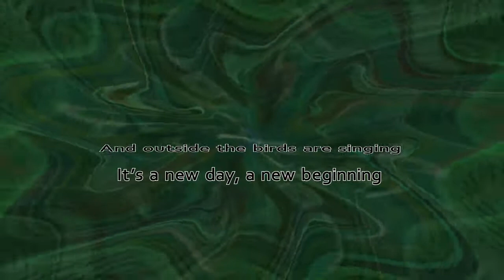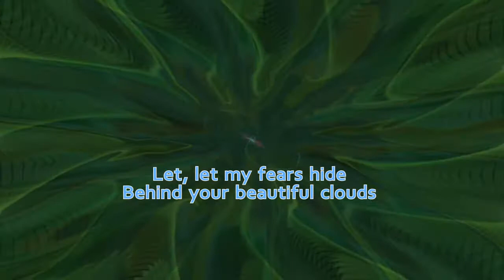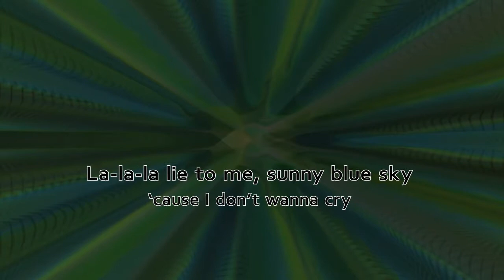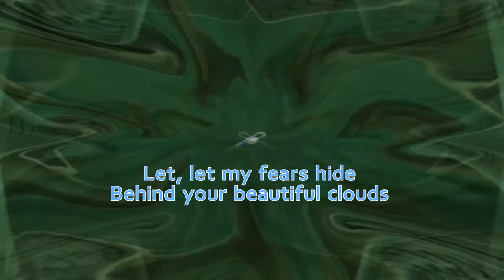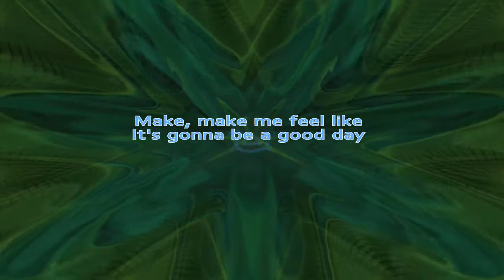Lie to me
I composed the music of this song months ago, and I proposed it to Chris Basemake lyricist hoping she would write the words and sing it even though she’s not a singer. But I knew the potential of her voice and I waited for her to be convinced to sing it. It was really a surprise for me: the intention and the intimacy of her voice perfectly suited the lyrics he wrote. And here it is. She doesn’t like her voice but I hope all of you who listen to “Lie to me” will. Let us know your opinion, please.